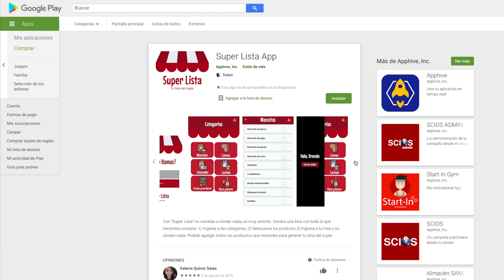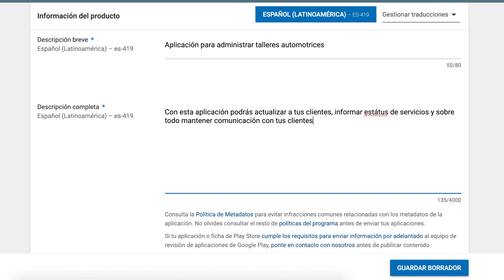Publicar una App en Google Play Store ¿Qué necesito?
¿Quieres publicar tu App en Google Play Store? aquí te decimos qué necesitas, requisitos, pagos y todo lo necesario para que este trámite sea rápido y sin complicaciones